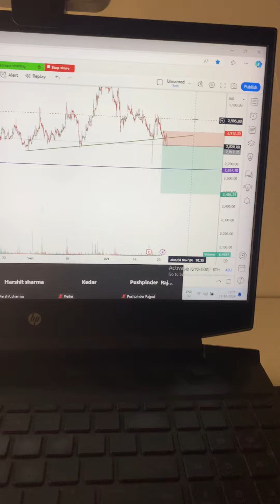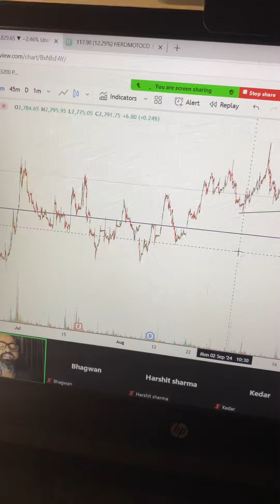Premium group live class